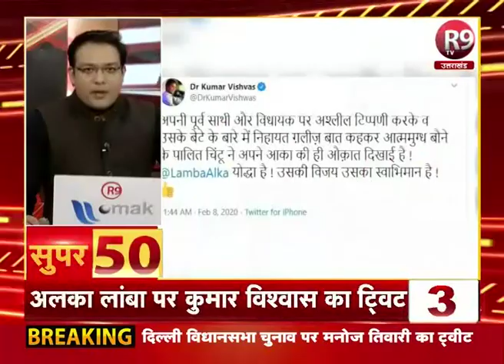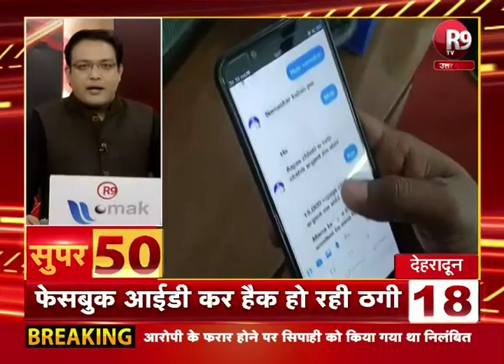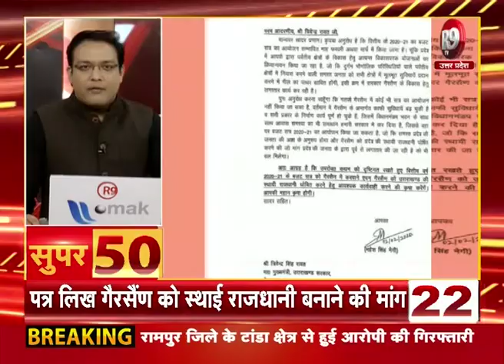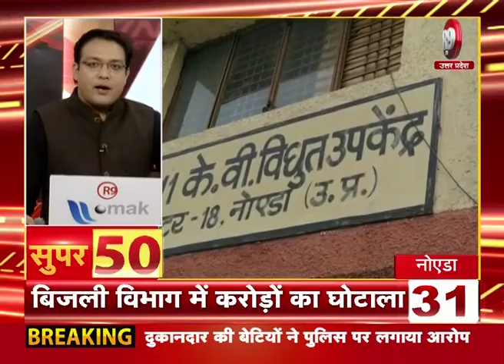SUPER-50 : यूपी - उत्तराखंड की दिनभर की खबरें फटाफट अंदाज में R9TV